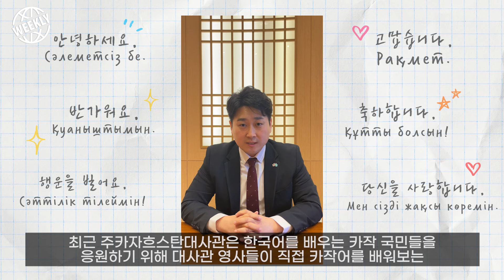We Learn Your Language! | KOREAZ Weekly no. 143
The videos made by the Korean Embassy in Kazakhstan are going viral! Let’s find out more about these videos on KOREAZ Weekly!

최근 주카자흐스탄한국대사관에서 만든 영상들이 소셜미디어에서 ‘핫’하다고 하는데요. 무슨 내용인지 이번주 코리아즈 위클리에서 확인해보시죠!